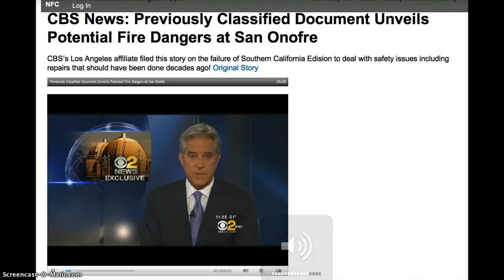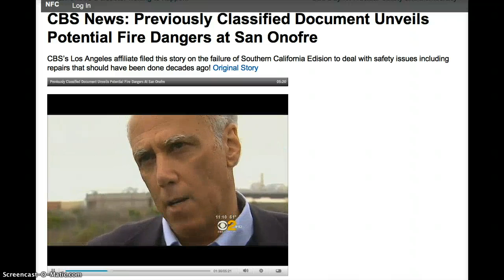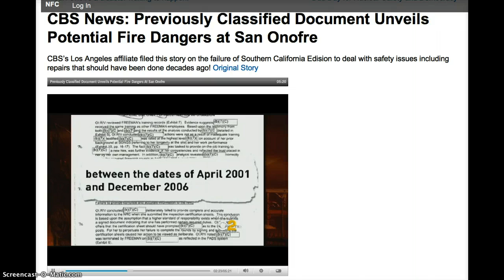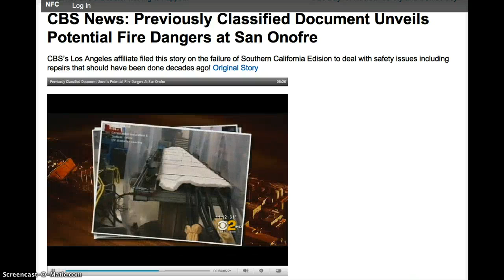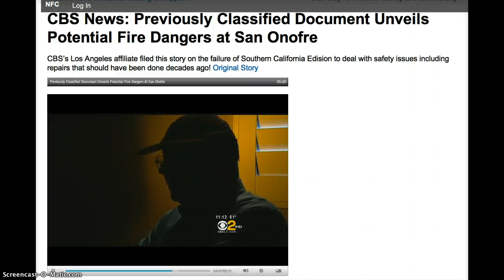Classified Document Unveils Fire Dangers at San Onofre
The NRC allows San Onofre to compensate for its failure to keep enough separation between the main and back up cables by hiring workers to conduct hourly fire inspections in the areas where the cable are too close together. But some of those fire watches were never done.
We've obtained a previously classified report which shows one worker "deliberately failed to conduct required fire protection surveillances and falsified fire watch logs."
And the report says it went on for five years between the dates of April 2001 and December 2006.

§ 107.Limitations on exclusive rights: Fair use Notwithstanding the provisions of sections 106 and 106A, the fair use of a copyrighted work, including such use by reproduction in copies or phonorecords or by any other means specified by that section, for purposes such as criticism, comment, news reporting, teaching (including multiple copies for classroom use), scholarship, or research, is not an infringement of copyright. In determining whether the use made of a work in any particular case is a fair use the factors to be considered shall include — (1) the purpose and character of the use, including whether such use is of a commercial nature or is for nonprofit educational purposes;